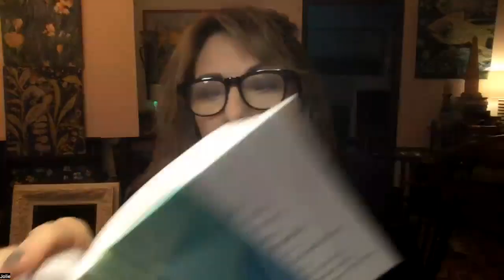September 3 daily recovery book with Jolie Barb reading, "A Little Time for Myself"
Question of the day: Story time about misery and discontent. In what ways do prayer and meditation help me feel more balanced?